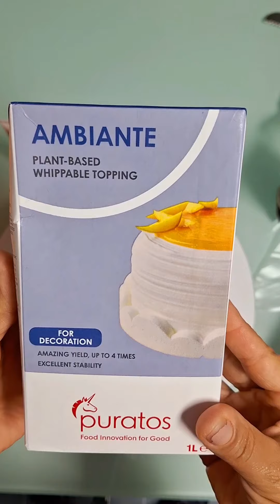Tarta de uvas